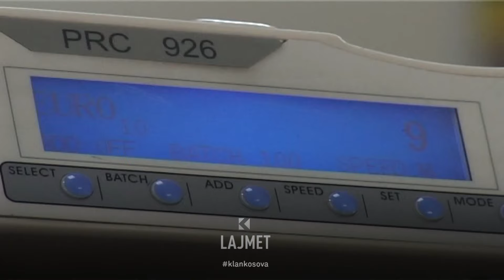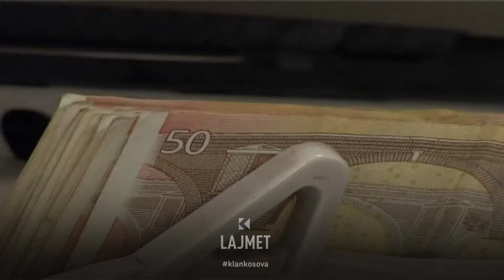Kontributi i diasporës - U hoqën vizat, ranë remitencat - 21.08.2024 - Klan Kosova